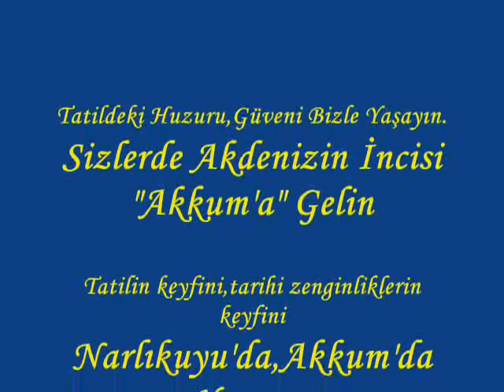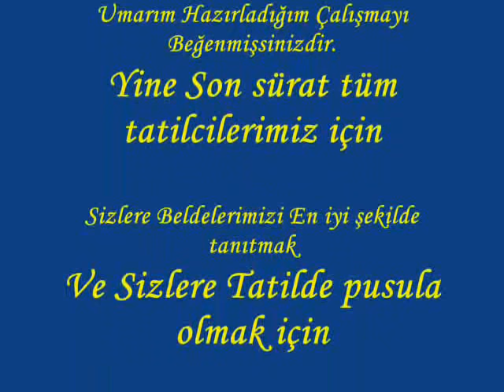AKKUM PLAJI , MERSİN YAZ TATİL GÖRÜNTÜLERİ 2012 , AKKUM PANSİYONLARI FİYATLARI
Akkum .Akdenizin İncisi.tatil Merkezi.Summer Holiday .Tatil için Akkum-Mersin-Turkey .By Veli Avcı akkum.net